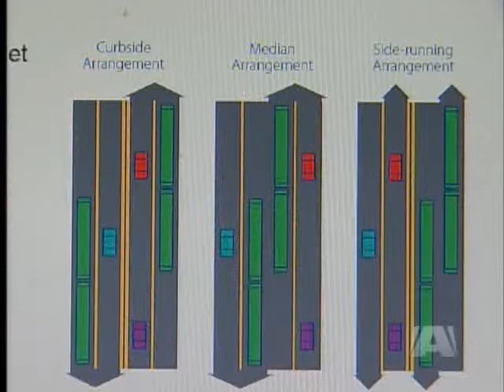Transit Lanes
VICTORIA -- They were the last to get on board but Victoria finally said yes to a rapid transit plan. Either a light rail car or bus will take commuters from downtown to the Western Communities in record time.

The Douglas Street corridor will be transformed with the addition of bike lanes, parking spots will be removed and only two vehicle lanes will remain.

Victoria Mayor Dean Fortin says while it may be a tough sell at first, people have to find a way to limit their car use and take alternate transportation.

BC Transit will now work on a budget and project plan set to be unveiled sometime early in 2011.